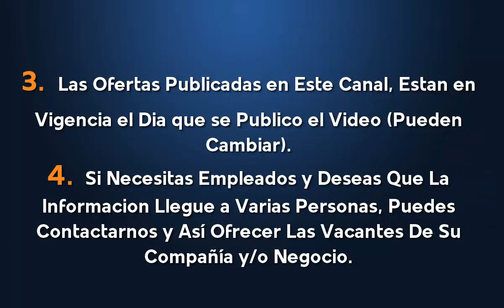⭕ EMPLEOS EN SERDAN | OFERTA DE EMPLEO | TRABAJO A NIVEL NACIONAL | BUSCO UN EMPLEO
Términos relacionados:
vacantes laborales
mejores ofertas
ofertas de empleo latinoamerica
mejores trabajos
ofertas de empleo
trabajo fácil
gana dinero
trabajos mejores pagos
computrabajo
clasificados el tiempo
el empleo
trabajo técnicos
trabajos sin experiencia
empleos 2019
busco trabajo
buscar empleo
empleos 2020
SERDAN bolsa de trabajo
SERDAN vacantes
SERDAN teléfono
SERDAN empleo
SERDAN trabajo
SERDAN bolsa de empleo